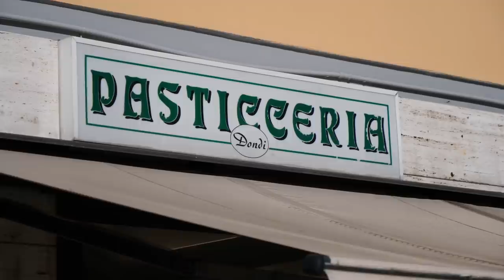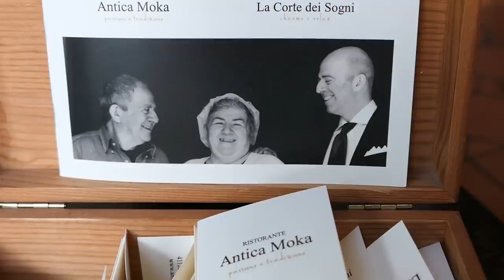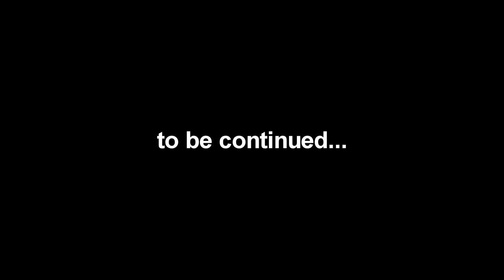A lezione di TORTELLINI a MODENA - Ep. 03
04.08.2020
La Signora Anna Maria ci spiega come si fanno i tortellini, raccontandoci i segreti delle sdore reggiane e delle resdore modenesi.
Si tratta di un tema molto serio: abbiamo imparato che non bisogna confondere i tortellini con i cappelletti, e bisogna distinguere tra le diverse tradizioni di ripieno, a seconda delle città. E anche la forma cambia...

Vale la pena dormire a:
- Cesena, Sasaràl Suites, via Mura Eugenio Valzania 26
Ci è piaciuto mangiare a:
- Modena, Ristorante Antica Moka, via Emilia Est 1496